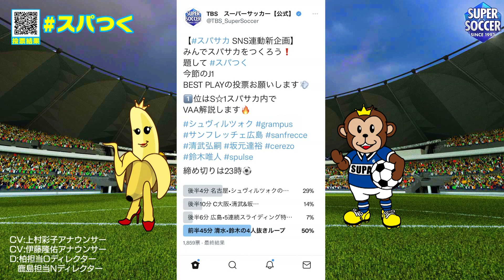【3分でわかる】2021シーズンJ1のデータ！通勤通学帰りに見てね！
【マンデースパサカカウントダウンランキング】
スパサカマスコットキャラの
バナナKINGちゃんとスパマルくんが
今シーズンのJ1を数々のデータを元にランキング形式で発表！
通勤・通学帰りの電車などで見てください。

今回のラインナップはこちら！
00:00 J1順位表
01:03 ゴール
01:18 FKゴール
01:32 アシスト
01:49 スプリント
02:03 走行距離
02:18 ヘディングゴール

他にも様々な企画がありますので是非ご覧ください!!
【スパサカYouTube再生リスト】.
「未公開映像」
「アシトを探せ!」
「GIANT KILLING IN MY LIFE」
「１１秒チャレンジ」
「クラブマスコット描けますか？」
「Quiz!◯◯フォーメーション」
「アナウンサー企画」
「3ヒントQuizコレ誰」
「バナナキング」